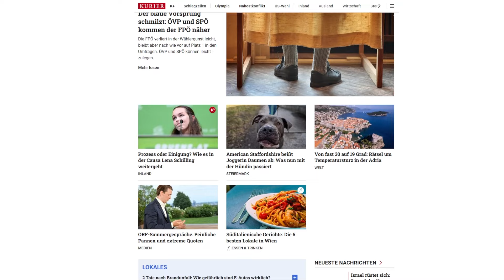Nach Bluttat in Southport: Neue Randale in England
News zum Tag, zusammengestellt vom KURIER Medienhaus